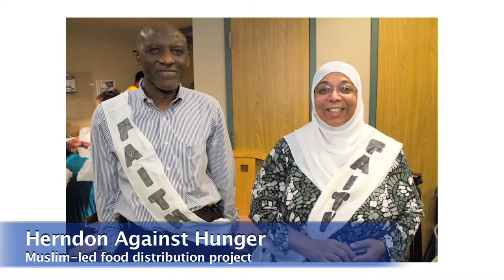Faith in Action DC: Faith Leaders Promo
Faith leaders from around the Washington DC metro area testify to the importance of celebrating positive examples of people serving their communities and how DC should be known not only as the political center of the USA, but the spiritual capital as well.